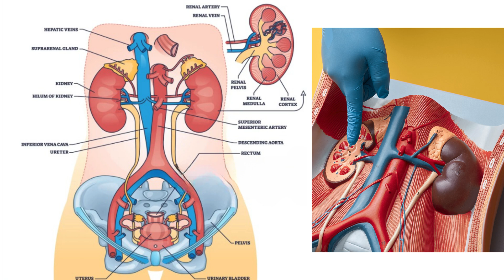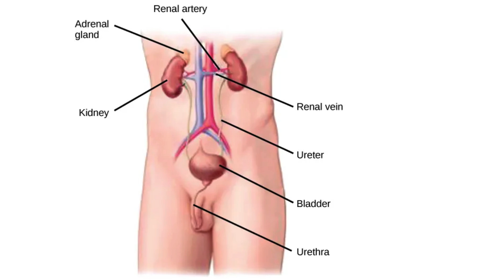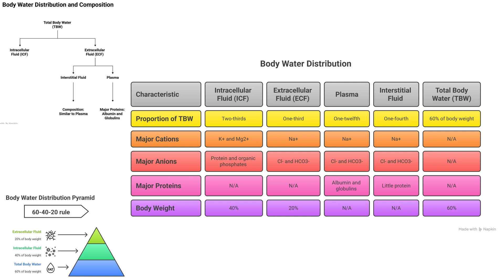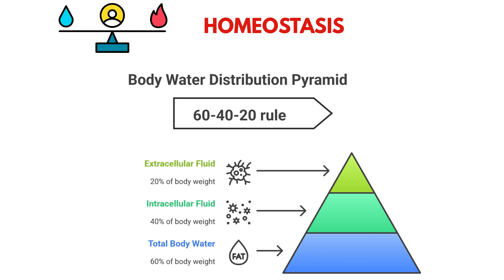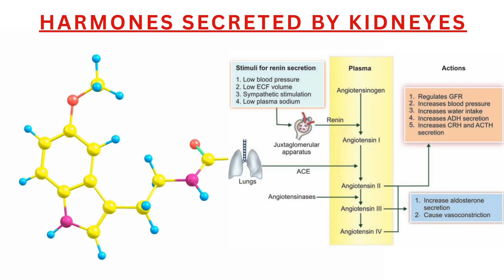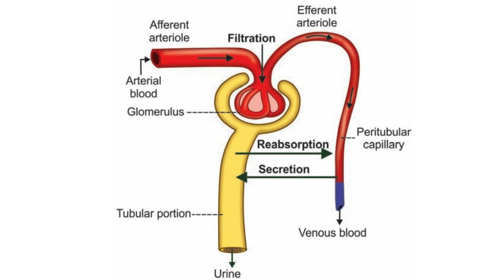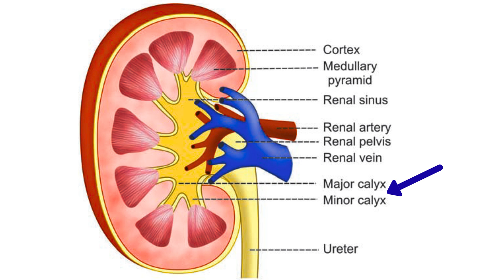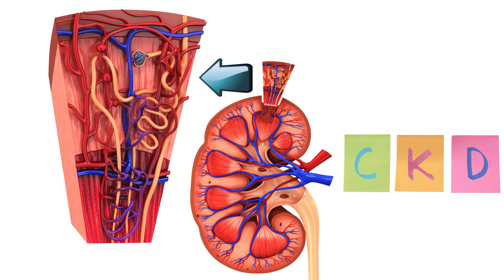How your Kidneys Work? ​@dukerenalphysiology3772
🔬 Anatomy and Functions of the Kidney | Renal System Made Easy
In this video, we break down the structure and functions of the kidneys, highlighting their central role in:

Urine formation

Homeostasis

Excretion of metabolic waste

Water and electrolyte balance

Acid–base regulation

Hormone secretion (Erythropoietin, Renin, Calcitriol)

Blood pressure regulation

Calcium level control

You’ll also learn how the renal cortex, medulla, and sinus are arranged — and how the kidneys link directly to clinical topics like chronic kidney disease (CKD) and dialysis.

📌 Stay tuned till the end for a clinical tip bridging anatomy to dialysis, and a sneak peek into our next video: Nephron Structure & Urine Pathway — the most essential concept in renal physiology!

kidney anatomy, functions of kidney, urine formation, renal system, excretion, nephron basics, dialysis

structure and function of kidney
 kidney role in homeostasis
 hormonal function of kidney
 renal system anatomy explained
 kidney excretes waste products
 how kidneys regulate blood pressure
 kidney cortex and medulla layers
 kidney and electrolyte balance
 kidney hormone secretion
 acid base regulation kidney

00:00 Introduction – Why your kidneys are the ultimate detox system
00:39 What is excretion?
01:08 Sources of metabolic waste
01:54 How the body removes waste – different organs
03:03 Kidneys: the star players of excretion
04:11 Chronic kidney disease & dialysis
05:03 The renal (urinary) system overview
06:05 How kidneys work to maintain homeostasis
06:27 Kidney functions – waste excretion
07:14 Water and electrolyte balance
07:52 Acid-base regulation
08:27 Blood cell production (erythropoietin & thrombopoietin)
09:00 Hormone production (renin, calcitriol, prostaglandins)
09:35 Blood pressure regulation
10:02 Calcium balance & vitamin D activation
10:30 Kidney structure overview
10:52 Outer cortex
11:33 Inner medulla
12:08 Renal sinuses
12:44 Tubular structures – nephrons & collecting ducts
13:52 Why kidney architecture matters
14:27 Closing – teaser for next video on nephron